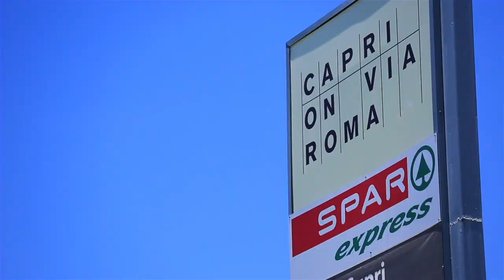26 The Corso Isle Of Capri (4217) Queensland